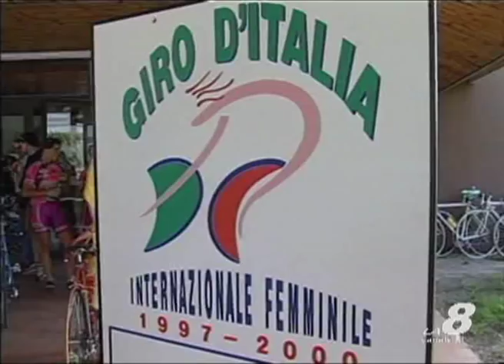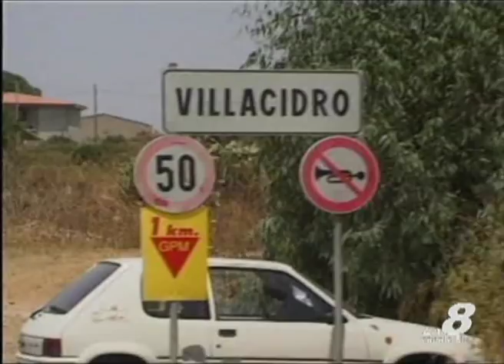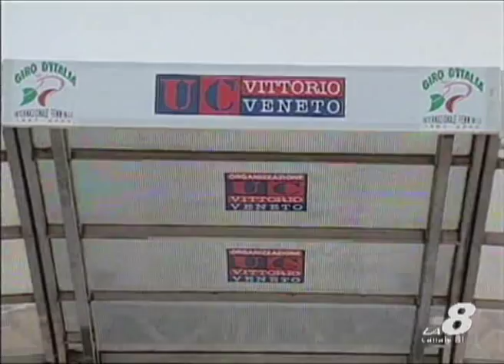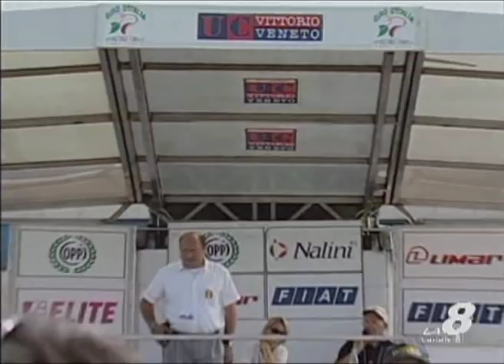sportissimo: Giro d'Italia femminile 1998. prima parte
prima parte del servizio sul Giro d'Italia femminile del 1998 con il quarto successo consecutivo di Fabiana Luperini. di Angelo Gaudenzi